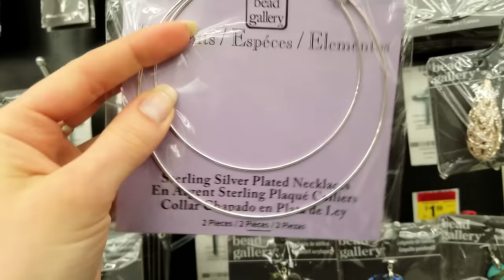^_^ My Parents Visit and Crafting a Bracelet ^_^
The bubbly windchime music often used in my videos is from a stock footage website under this profile : [Justin Brett] © 123RF.com